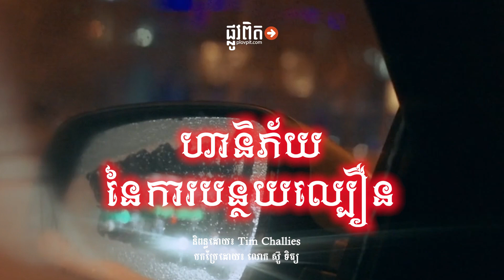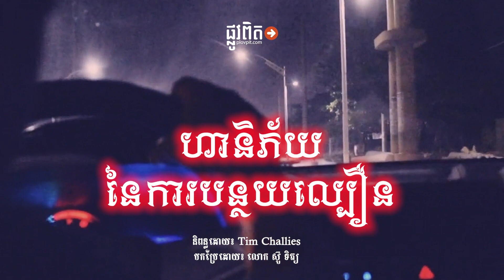មេរៀន៖ ហានិភ័យ​នៃ​ការ​បន្ថយ​ល្បឿន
ថ្មីៗ​នេះ ខ្ញុំ​បាន​គិត​អំពី​រឿង​នេះ ពីព្រោះ​ខ្ញុំ​មើល​ឃើញ​ថា ក្នុង​ជីវិត​ខ្ញុំ ខ្ញុំ​មាន​ទំនោរ​មួយ​ក្នុង​ការ​បន្ថយ​ល្បឿន—បន្ថយ​ល្បឿន​នៅ​ក្នុង​ទំនាក់​ទំនង បន្ថយ​ល្បឿន​ក្នុង​ការ​ស្វែងរក​សេចក្ដី​ល្អ បន្ថយ​ល្បឿន​ក្នុង​ការ​ស្វែង​រក​ព្រះ​ជាម្ចាស់​ផ្ទាល់។ ហើយ​នេះ​ជា​អ្វី​ដែល​ខ្ញុំ​បាន​កត់​សម្គាល់​មួយ​ចំនួន៖

ខ្ញុំ​មិន​បន្ថយ​ល្បឿន ដើម្បី​តម្រង់​ទៅ​រក​ការ​កោត​ខ្លាច​ព្រះ​ទេ តែ​បែរ​ទៅ​រក​ភាព​អាត្មានិយម​វិញ។
ខ្ញុំ​មិន​បន្ថយ​ល្បឿន ដើម្បី​តម្រង់​ទៅ​រក​ការ​គ្រប់គ្រង​ចិត្ត​ខ្លួន​ឯង​ទេ តែ​បែរ​ទៅ​ជា​តក់ក្រហល់​វិញ។
ខ្ញុំ​មិន​បន្ថយ​ល្បឿន ដើម្បី​តម្រង់​ទៅ​រក​ការ​ស្រឡាញ់​អ្នក​ដទៃ​ទេ តែ​បែរ​ទៅ​ជា​ខឹង​វិញ។
ខ្ញុំ​មិន​បន្ថយ​ល្បឿន ដើម្បី​តម្រង់​ទៅ​រក​សេចក្ដី​អត់​ធ្មត់​ទេ តែ​បែរ​ទៅជា​ឆាប់​ខឹង​វិញ។
ខ្ញុំ​មិន​បន្ថយ​ល្បឿន ដើម្បី​តម្រង់​ទៅ​រក​ភាព​បរិសុទ្ធ​ទេ តែ​បែរ​ទៅជា​ស្រើប​ស្រាល​វិញ។
ខ្ញុំ​មិន​បន្ថយ​ល្បឿន ដើម្បី​តម្រង់​ទៅ​រក​ការ​បដិសេធ​ខ្លួន​ឯង​ទេ តែ​បែរ​ទៅជា​ងប់ងុល​នឹង​ខ្លួន​ឯង​វិញ ។
ខ្ញុំ​មិន​បន្ថយ​ល្បឿន ដើម្បី​តម្រង់​ទៅ​រក​ដំណឹង​ល្អ​ទេ តែ​បែរ​ទៅជា​បំពេញ​ភាព​ស្កប់​ស្កល់​ខ្លួន​ឯង​វិញ។
សរុប​មក ខ្ញុំ​មិន​បន្ថយ​ល្បឿន ដើម្បី​តម្រង់​ទៅ​រក​ព្រះ​គ្រីស្ទ​ទេ តែ​ខ្ញុំ​បែរ​ជា​តម្រង់​ឆ្ពោះ​មក​កាន់​ខ្លួន​ឯង​វិញ។ ពេល​ខ្ញុំ​ឈប់​ខ្វល់​ខ្វាយ ពេល​ខ្ញុំ​ឈប់​បង្កើន​ការ​ខិត​ខំ​ប្រឹង​ប្រែង ពេល​ខ្ញុំ​អនុញ្ញាត​ឲ្យ​ខ្លួន​ខ្ញុំ​បន្ថយ​ល្បឿន នោះ​ខ្ញុំ​ចៀស​មិន​រួច​ពី​ការ​ដក​ខ្លួន​ថយ​ចេញ​ឆ្ងាយ​ពី​ព្រះ​ជាម្ចាស់ និង​ការ​កោត​ខ្លាច​ព្រះ​ទេ។ ហើយ​ប្រាកដ​ណាស់ នេះ​គឺ​ជា​មូល​ហេតុ​ដែល​ខ្ញុំ​ពិត​ជា​ត្រូវ​ពឹង​ផ្អែក​ទាំង​ស្រុង​ទៅ​លើ​អត្ថន័យ​សាមញ្ញៗ​នៃ​ព្រះ​គុណ របៀប​សាមញ្ញៗ​មួយ​ចំនួន​ក្នុង​ការ​រីក​ចម្រើន​ឡើង​នៅ​ក្នុង​សេចក្ដី​ល្អ ដែល​មាន​ដូច​ជា—ការ​អាន​ព្រះ​គម្ពីរ និង​ការ​អធិស្ឋាន ការ​អធិប្បាយ និង​ការ​ប្រកប​គ្នា ការ​ថ្វាយ​បង្គំ និង​កម្ម​វិធី​បង្ហូរ​ព្រះ​គុណ។ នៅ​ពេល​ណា​ដែល​ភាព​ផ្អែម​ល្ហែម​ទាំង​អស់​នេះ​លែង​មាន​ភាព​ទាក់​ទាញ​ទៀត នោះ​ហើយ​គឺ​ជា​ពេល​ដែល​ខ្ញុំ​ចាប់​ផ្ដើម​បន្ថយ​ល្បឿន។

ខ្ញុំ​មិន​ដឹង​ថា ខ្ញុំ​បើក​បរ​បាន​ចម្ងាយ​ប៉ុន្មាន​ទេ​តាំង​ពី​រយៈ​ពេល​ម្ភៃ​ឆ្នាំ​កន្លង​មក​នេះ តាំង​តែ​ពី​ទទួល​បាន​ប័ណ្ណ​បើក​បរ​មក តែ​ខ្ញុំ​ដឹង​ថា​ខ្ញុំ​បាន​បើក​បរ​​ច្រើន​ណាស់ បើ​រាប់​គ្រាន់​តែ​បើក​ទៅ​លេង​គ្រួសារ​ខ្ញុំ​ចុះ​ឡើងៗ នៅ​ខេត្ត​ក៏​ច្រើន​ណាស់​ទៅ​ហើយ…

និពន្ធ​ដោយ៖ Tim Challies
បក​ប្រែ​ដោយ៖ លោក ស៊ូ ទិត្យ
កែ​សម្រួល​ដោយ៖ លោក ខែម បូឡុង, លោក ទេព រ៉ូ, លោក ឯក សត្យា, លោក ឯក ធីម៉ូថេ, លោក សឹម រក្សា, លោក​ស្រី ឡូញ ស្រីរដ្ឋ និង​លោក ឈាង បូរ៉ា